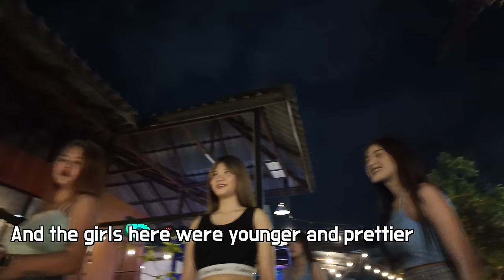Nightlife in Thailand, 5 young and slim Thai girls surrounded and treated me like a King at $30